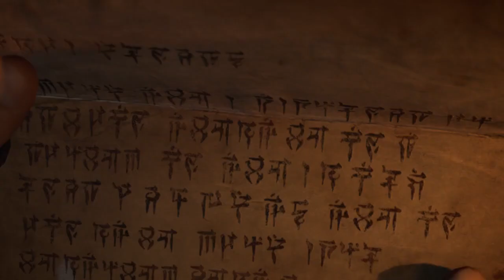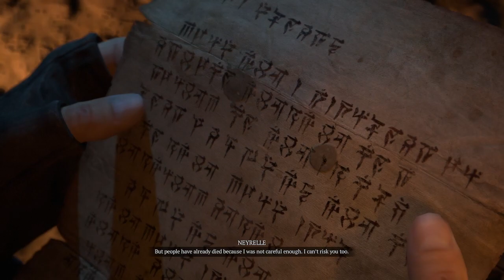[Diablo 4] Main Questing What Lies Ahead Walkthrough Gameplay 29# - (FULL GAME)